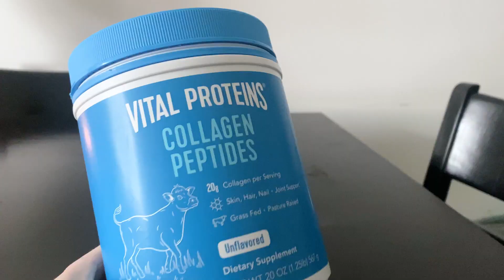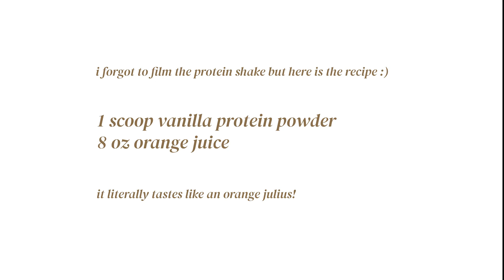What I Eat In Day // realistic, balanced, and simple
Hello!

Today is a casual, random what I eat in a day. It is realistic and easy, but also a very honest day. Every day is different for me so what I ate today, is not what I have every day.

Everybody is different and requires unique nutrients and amounts to sustain them. If you do need help with nutrition, please consult with a registered dietitian to help you find what is right for you :)

Love,
Korynn ♡